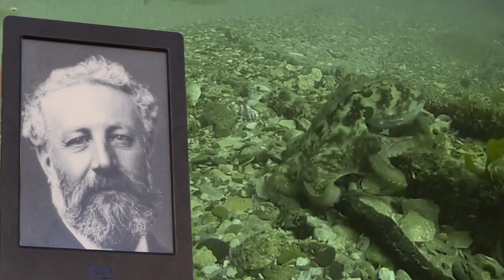Ice Bucket Challenge des écrivains : Jules Verne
Grâce à la Kobo Aura H2O, les écrivains peuvent se prêter au Ice Bucket Challenge.
With the Kobo Aura H2O, all writers can take part in the Ice Bucket Challenge.